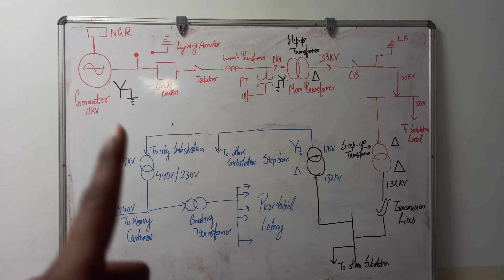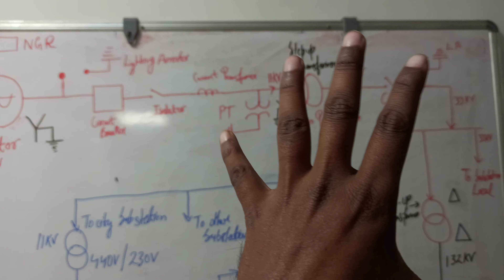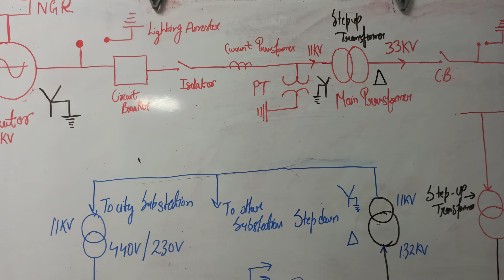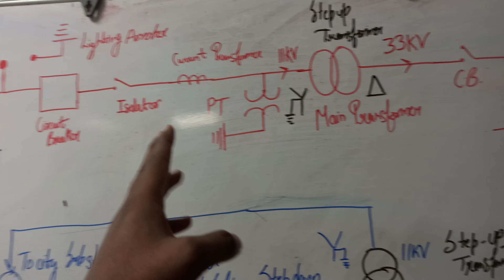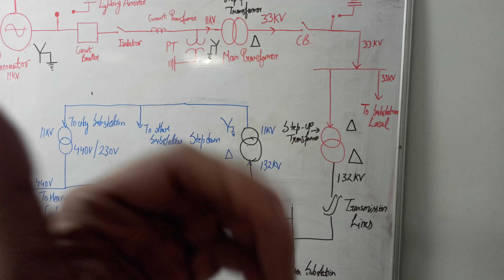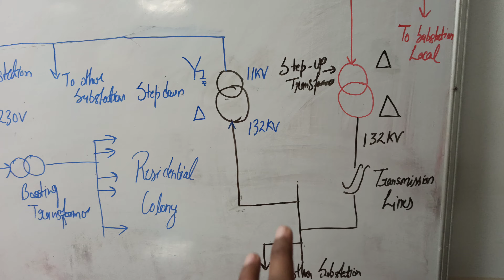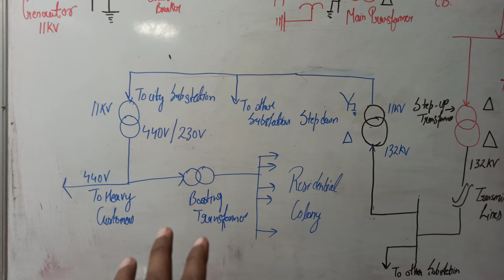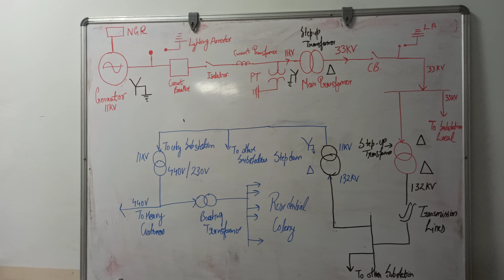Single Line Diagram of switch yard to distribution area | 33KV/11KV | इलेक्ट्रिकल SLD डायग्राम बनाa